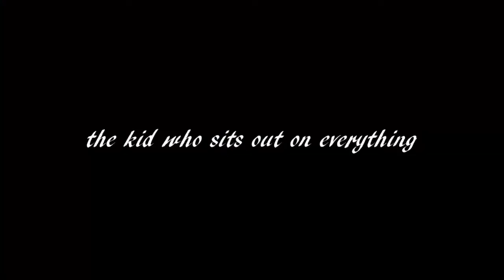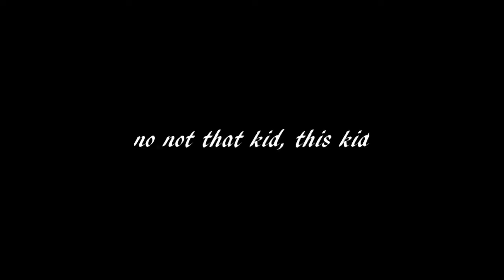school be like pt 2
it has been a while street squad thank you guys for sticking with me here's a little short video for now i love all of you guys if you haven't already subscribe and turn the notifications on it means a lot like this video too
intro music info:

follow the us @ theofficialstreetboyz